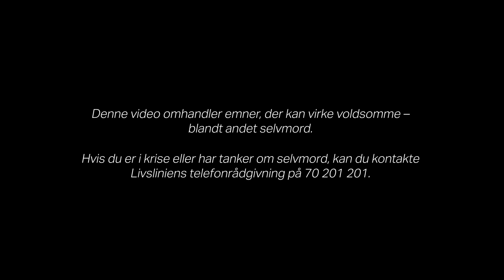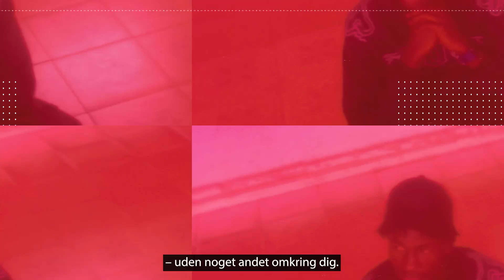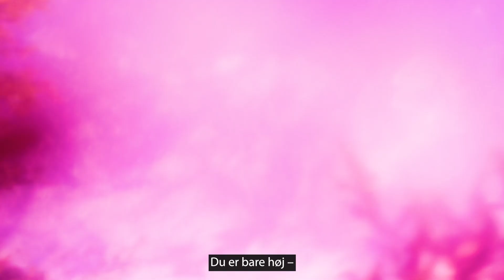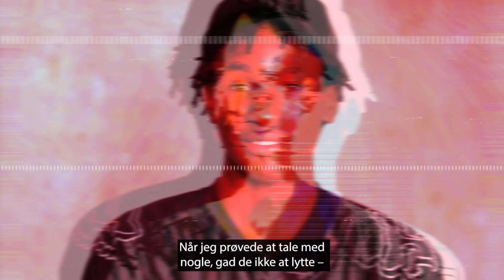Unge i Kenya kæmper med deres mentale helbred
Mange unge i Kenya kæmper med angst, depression og andre mentale udfordringer. Det er svært at få hjælp, så de unge må finde nye måder at hjælpe sig selv og hinanden på.